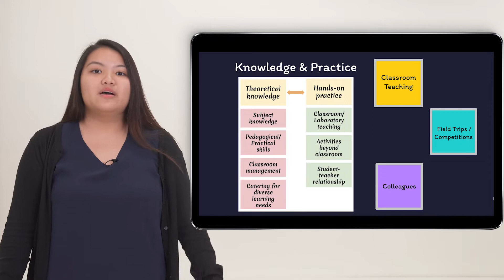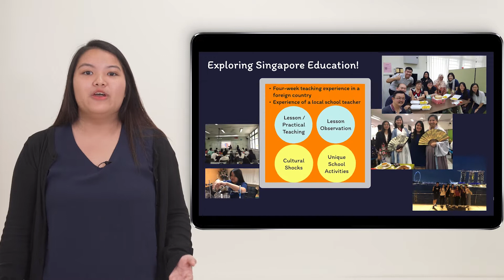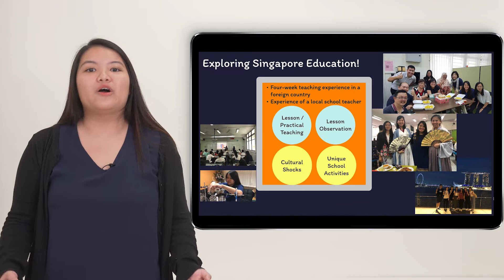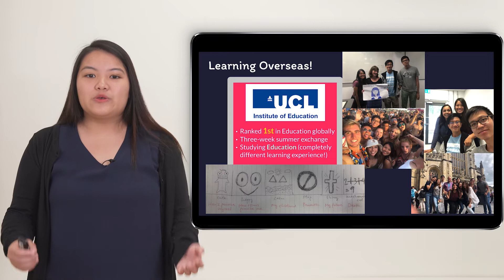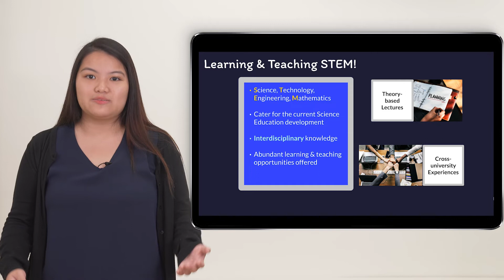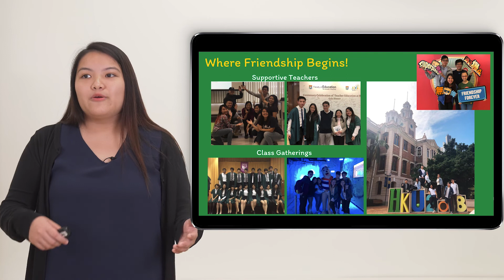BEd&BSc Student Sharing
Listen to Stella Ho, our BEd&BSc double major student talking!